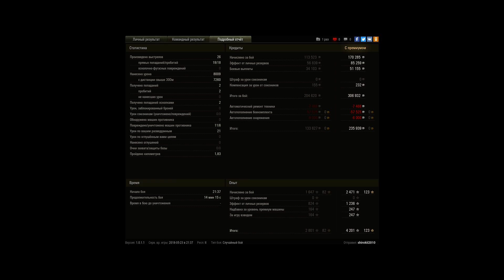Скорпион-малиновка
Воин,Основной калибр, 8000 урона